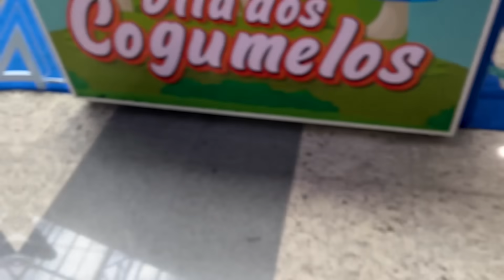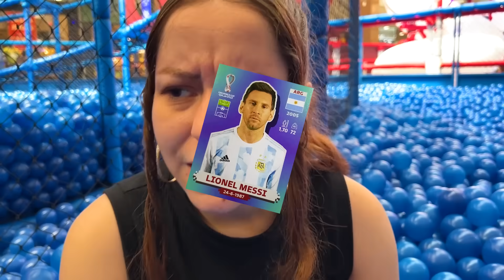PASSEI A NOITE NA PISCINA DE BOLINHAS SEM NINGUÉM VER !!